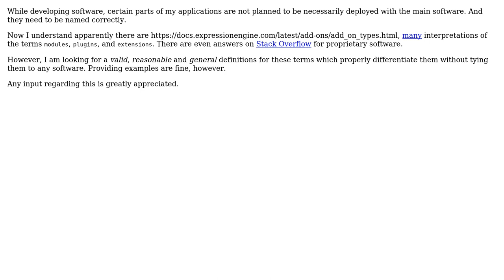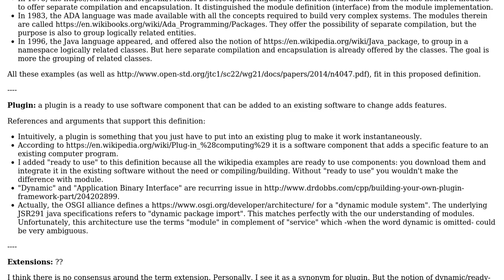Software Engineering: Differences between the terms Modules, Plugins, Extensions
With thanks & praise to God, and with thanks to the many people who have made this project possible! | Content (except music & images) licensed under CC BY-SA | Music | Images & others | With thanks to user David Refoua user Christophe and the Stack Exchange Network Trademarks are property of their respective owners. You are responsible for your own actions.